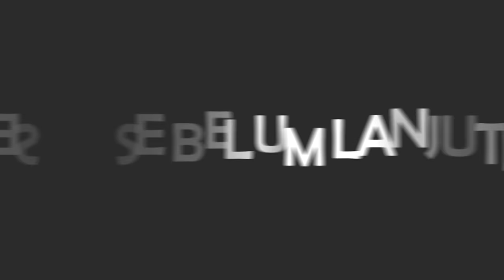GUE SEDIH !! ARTIS LAWAS AJI YUSMAN MAKIN TERPURUK ?? PERUT ANAKNYA B3NGK4K ??!!